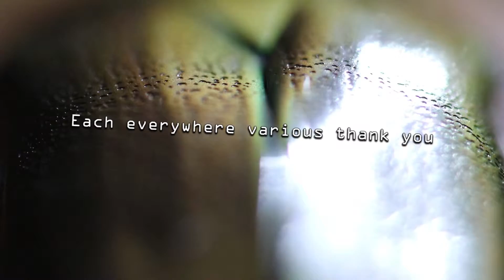Relaxing Landscape in Japan 07/01